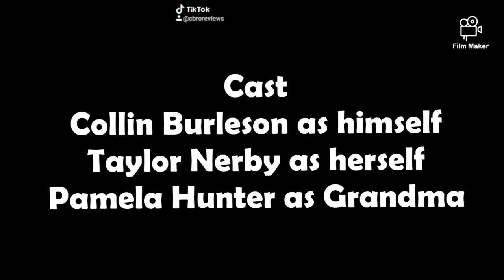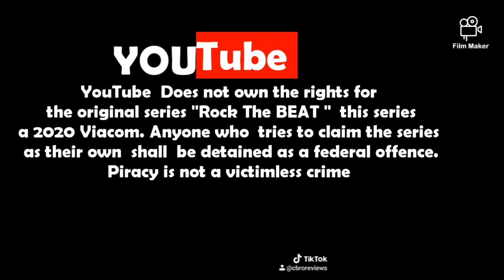Season 2 Episode 4 :Date with FREEDOM part IV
The finale in the four part episode season premiere